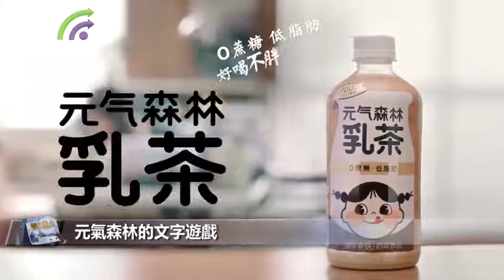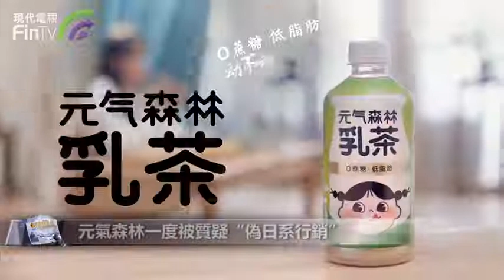【財經速遞】不含糖、喝不胖、能美容，你為網紅飲料交了多少“智商稅”？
【財經速遞】4月10日，這兩年最火的網紅飲料元氣森林道歉了。

在一封名為《一個遲來的升級》的致歉聲明中，元氣森林承認自己的乳茶產品在宣傳中容易引發誤解，並且提醒大家，乳茶是含糖的。於是，元氣森林乳茶正式從“喝不胖的奶茶”，變成了“喝不膩的奶茶”。

致歉聲明稱，從2月4日起生產的大部分元氣森林乳茶和3月18日起生產的全部元氣森林乳茶，包裝從原來的“0蔗糖、低脂肪”改為“低糖、低脂肪”。

有法律界人士認為，元氣森林“0蔗糖、低脂肪”的宣傳，涉嫌違反《消費者權益保護法》第二十條規定，經營者向消費者提供的有關商品或服務的資訊，應該真實全面，不能虛假宣傳，或者讓人誤解。

更讓網友不滿的是，明明涉嫌虛假宣傳，道歉信的標題卻沒有表現出歉意，而將重點放在了產品升級上。在發佈道歉信的同時，元氣森林還做起了行銷，宣佈凡是在元氣森林電商官方店買過乳茶的用戶，都可以聯繫客服，領取20元的紅包。

這不是元氣森林第一次翻車，成立於2016年的元氣森林，早期曾經給自己貼上了“日系”標籤，目標直指喜歡二次元的年輕人。比如，最開始元氣森林的“氣”是日文的“気”，舊款包裝上也印著“日本國株式會社元気森林監製”，讓人誤以為這是一款日本飲料。

不過，查詢元氣森林的工商資訊可以發現，雖然“元気森林”商標已獲得註冊，權利人為株式會社元氣森林，位址是日本東京都某地，但產品包裝上的委託方為元氣森林，產地是河北衡水。因此，元氣森林一度被質疑“偽日系行銷”。

如今，“日系”和“無糖”兩大標籤先後翻車，元氣森林的未來似乎不再元氣滿滿。